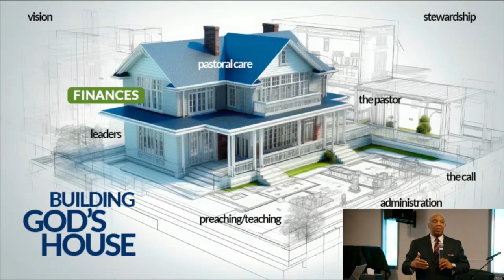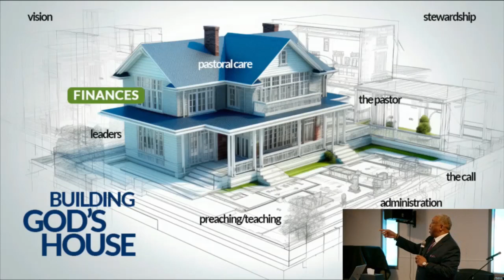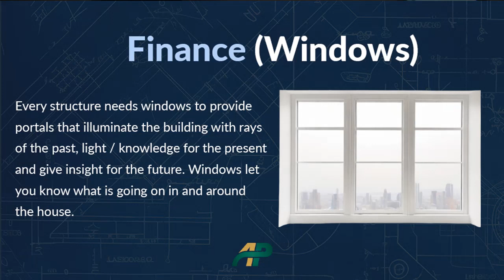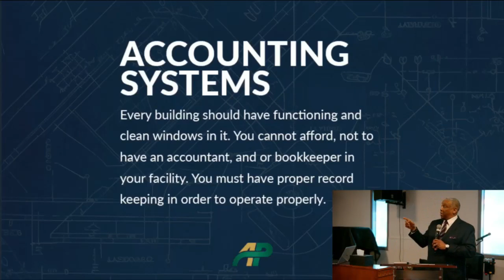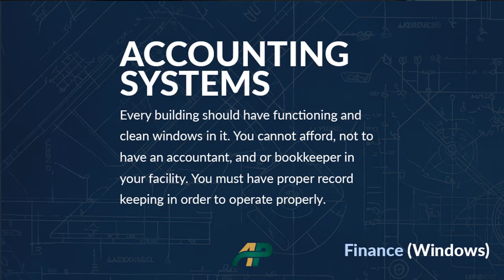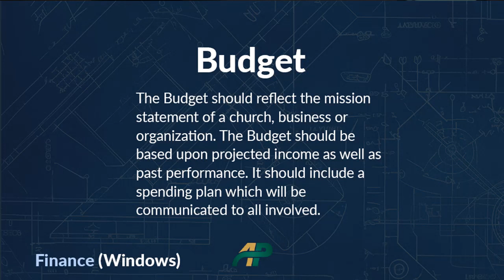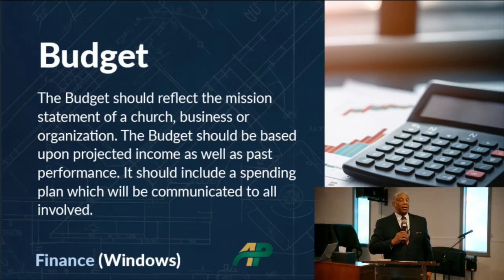Building God's House | Supt Andrew E. Perpener, Jr., Instructor/Consultant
TN Central 2 and 1 Conference Bishop Brandon B. Porter Jurisdictional Prelate